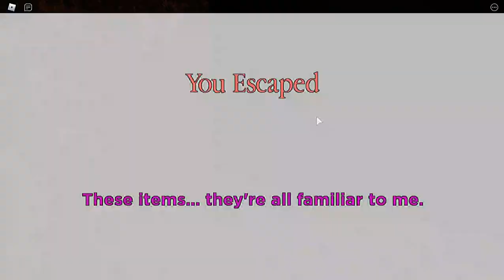COMO ESCAPAR DO FUNERAL DO DOGGY NOVO CAPÍTULO?!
PARCEIROS DO CANAL: está na pagina do meu canal xD